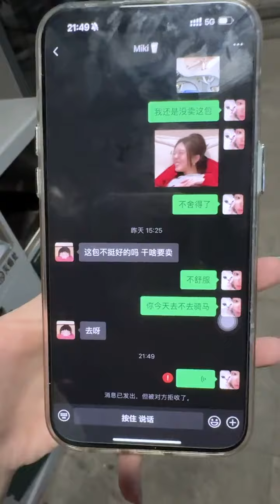当四人约定好离职